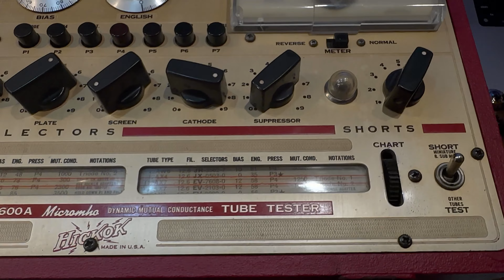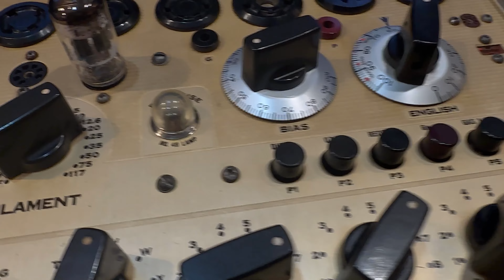『ヴィンテージアンプの魅力』1964年製フェンダーデラックスアンプ Fender Deluxe Amp / D’pergo AVC Stratocaster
📀オンライン・ショップ⛲️
『Live2023』発売中‼

『北陸忘年会スペシャル・Live & Session』
【金沢】12月28日木曜日・JealousGuy
【福井】12月29日金曜日・Old Rookie
メンバー
今堀良昭 (Guitar)
正光祐貴 (Drums)
黒田理貴弥 (Bass)
こちらは飛び入り参加OK！のライブです。是非遊びに来て下さい🎸

Apple Music, iTunes, Amazon Music, Spotifyなどでサブスク解禁❗
『Yoshiaki Imahori』で検索

【京都】🎸無料体験レッスン実施中🎸【今堀良昭ギター教室】

【世界中どこからでも受講可能】📩通信レッスン受付中❗

ライブや活動情報をたまにメールで配信します📩登録よろしくお願いします🙏

📩今堀良昭へのお便り投稿フォーム（コラボの依頼・感想など）

【目次】
00:00 1964 Fender Deluxe Amp
3:12 JENSEN P12N
3:39 真空管構成
6:26 About Wayne Krantz - 2 Drink Minimum
9:33 Normal CH
12:18 Vibrato CH
14:12 Volume up
15:38 オリジナル曲
17:35 セッティング
18:45 End

Guitar :
D’pergo AVC Stratocaster

Amp :
1964 Fender Deluxe Amp

Power Conditioner :
Furman P-1800 PF R

Strings :
SG Strings Nickel Wound .010 - .046
SG Strings Phosphor Bronze .010 - .047

Pick :
TearDrop Celluloid 0.75mm 今堀良昭モデル販売中❗

Video Camera :
Sony FX3

Lens :
SONY SEL24F14GM
SONY SEL35F14GM

Microphone :
SONY ECM-M1

Audio Interface :
Universal Audio Apollo Twin X